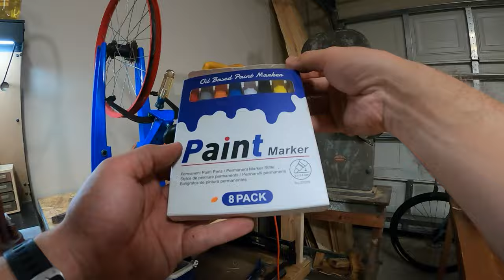Fix up boys Huffy bike - HOT garage series